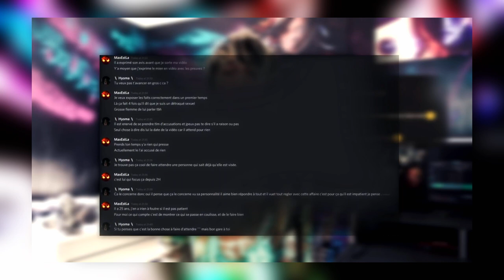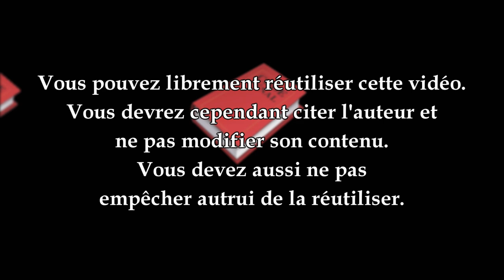Pyrorca est innocent !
Pyrorca est suspecté par certains d'avoir un comportement qui pourrait s'assimiler à de la corruption de mineurs. Il bénéficie de la présomption d'innocence.
⬇️⬇️⬇️  POUR EN SAVOIR PLUS  ⬇️⬇️⬇️
Retour sur l'environnement juridique de ce drama, qui n'en finit pas, concernant le musicien youtubeur également connu sous le pseudo de "@TheWolfPiano".